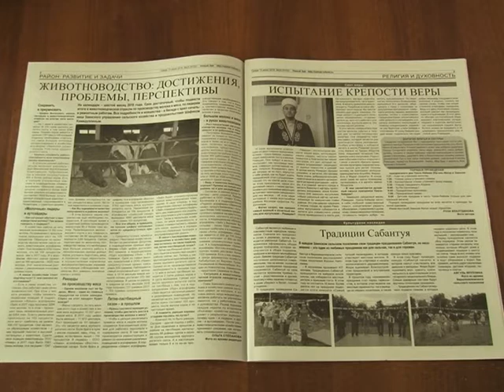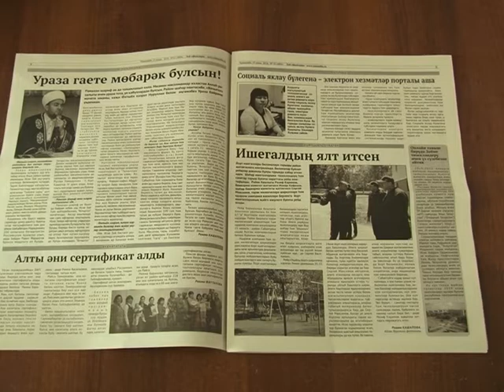Чем порадуют читателей свежие выпуски районных газет?